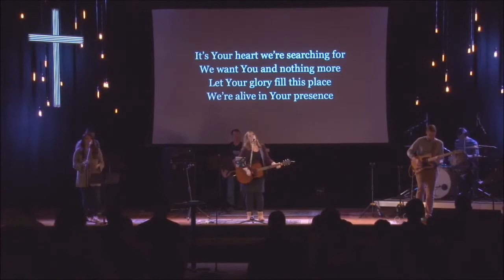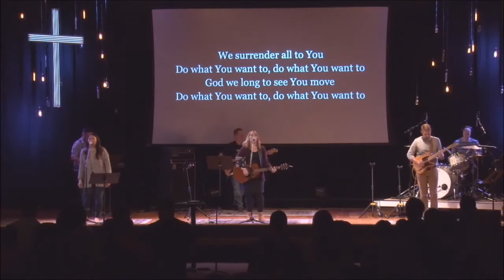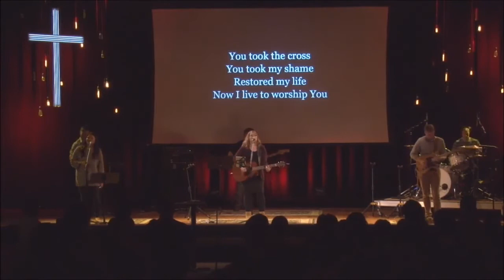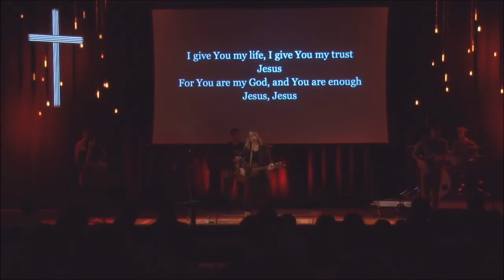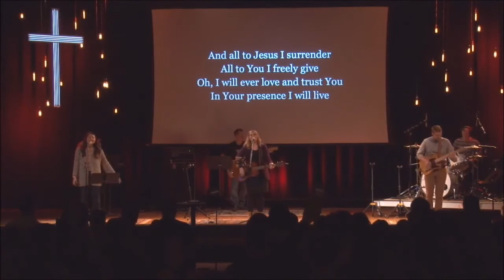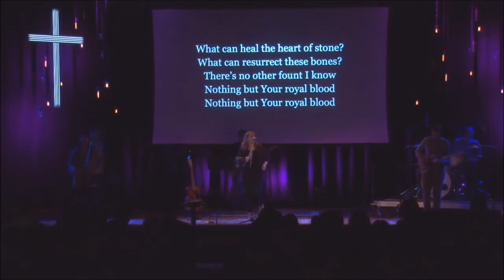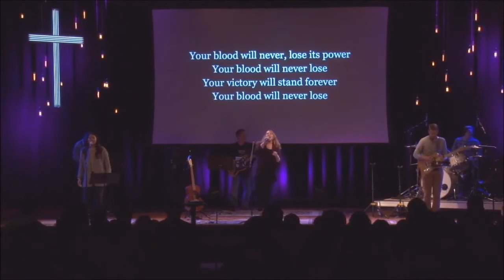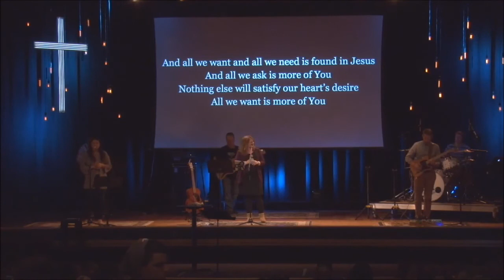424 Inspirational Christian Music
An inspirational set of worship music